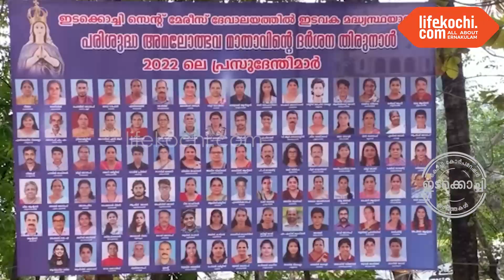സെന്റ് മേരീസ് ദേവാലയത്തിലെ ഇടവക മധ്യസ്ഥയായ പരിശുദ്ധ അമലോൽഭവ മാതാവിന്റെ ദർശന തിരുനാളിന് തുടക്കമായി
ഇടക്കൊച്ചി : ഇടവക വികാരി റവ. ഫാ. റാഫി കുട്ടുങ്കൽ തിരുനാൾ പതാക ഉയർത്തിയതോടുകൂടിയാണ് തിരുന്നാളിന് തുടക്കം കുറിച്ചത് . 1978 ൽ ഇടവകയായി മാറിയ ദേവാലയത്തിൽ അന്നുമുതൽ നടത്തുന്ന ഇടവക തിരുനാൾ വളരെയധികം ഒരുക്കങ്ങളോടെയാണ് എല്ലാവർഷവും നടത്തുന്നത് . 94 ഇടവക പ്രതിനിധികൾ അടങ്ങുന്ന പ്രസുദേന്തി സമൂഹമാണ് ഈ വർഷത്തെ തിരുനാളിന് നേതൃത്വം കൊടുക്കുന്നത്. കൂടുതൽ വിവരങ്ങൾ റവ. ഫാ. റാഫി കുട്ടുങ്കൽ വികാരി സെൻ്റ്. മേരിസ് ചർച്ച് നോർത്ത് ഇടക്കൊച്ചി, ഫാ. ഗ്ലാഡ് വിൻ മാളിയേക്കൽ, പി.ജെ.ജോയി പ്രസുദേന്തി സമൂഹ പ്രതിനിധി എന്നിവർ സംസാരിക്കുന്നു. വാർത്തയുമായി ലൈഫ്കൊച്ചി  റിപ്പോർട്ടർ റിഡ്ജൻ റിബല്ലോ.